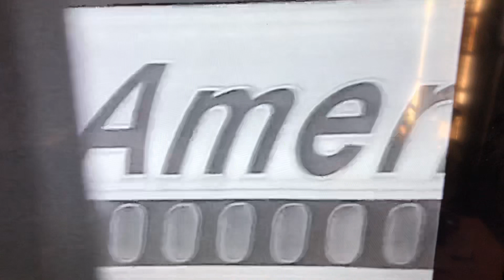February 5, 2019